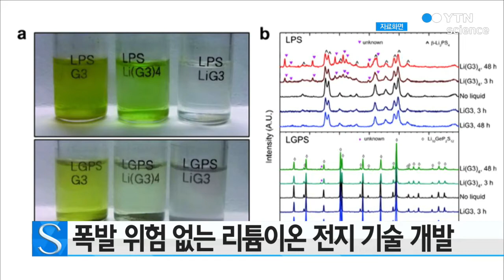100도 넘어도 폭발 위험 없는 리튬이온 전지 기술 개발 / YTN 사이언스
높은 온도에서 폭발 위험이 있는 리튬이온 전지의 단점을 해결한 기술이 개발됐습니다.

울산과학기술원과 한국전자통신연구원 공동 연구팀은 가연성인 기존 액체 전해질을 대체할 수 있는 고체 전해질 제조 기술을 개발했다고 밝혔습니다.

기존 리튬이온 전지에 사용되는 유기계 액체 전해질은 이온 전도성이 높지만 고온에서 불이 붙는다는 단점이 있었습니다.

연구팀은 고온에 강한 황화물계 고체 전해질에 유기계 액체 전해질을 소량 첨가해 이온 전도도를 높이는 방법으로 100도가 넘어도 폭발하지 않는 리튬이온 전지를 만들었습니다.

연구팀은 이 기술을 운행 중 열이 발생하는 전기차의 배터리에 이용하면 안전성을 크게 높일 수 있을 것으로 기대했습니다.

이번 연구결과는 국제 학술지 어드밴스드 에너지 머티리얼스에 실렸습니다.